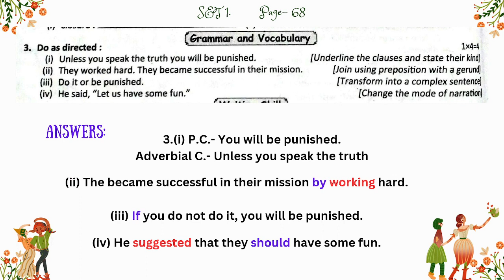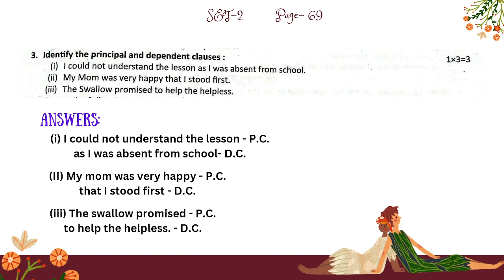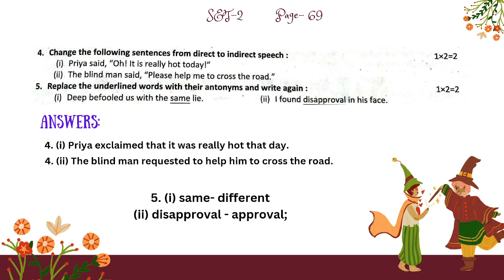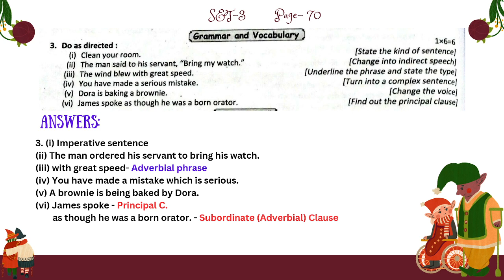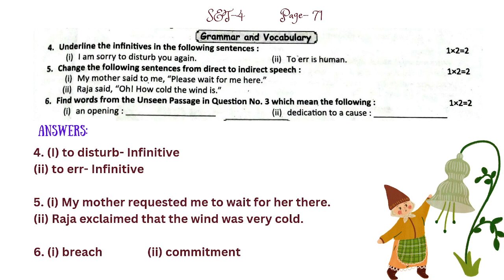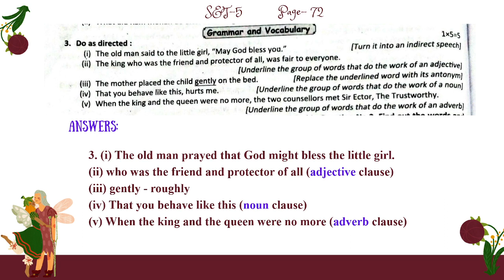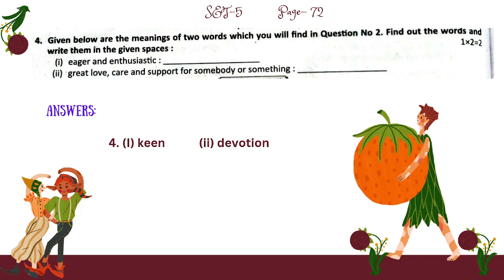Class-8 Prashna Bichitra English Grammar SET 1-5 | 2nd Summative 2023 | WBBSE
🔷🔷 If you (the owner) find any material used in the video without credit PLZ CONTACT via Email- . And necessary actions will be taken as per your convenience asap. Please know that we don't have any intentions to steal someone else's content. Thank you so much.🔷🔷